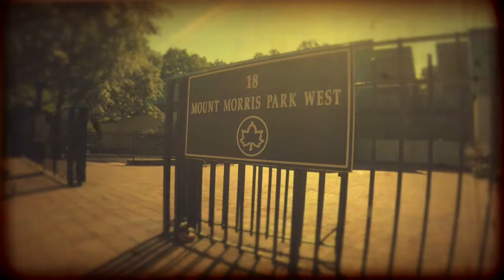Harlem Summer (Music Video)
A love letter to Harlem.